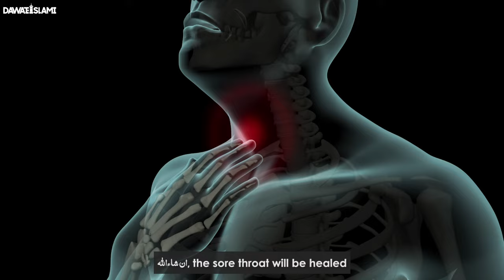Gale Ki Tamam Bimarion Ka Qurani Ilaj | Throat Infection | Khansi Ka Wazifa | Rohani Ilaj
Galay Ki Tamam Bimarion Ka Qurani Ilaj | Throat Infection | Khansi ka Wazifa | Rohani Ilaj Aur Istikhara | Dawateislami | Madani Channel | Khansi Se Nijat Ka Qurani Wazifa | Khansi Aur Balgham Khatam Krne Ka Qurani Amal | Wazifa for tonsils |  Gale Ki Har Trha Ki Bemari Ka Ilaj | Dua for Sore Throat